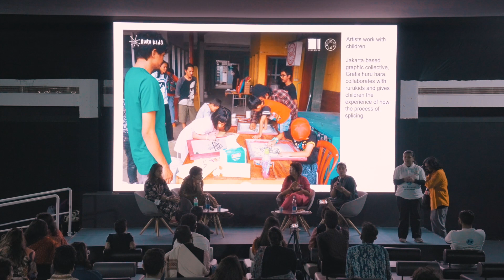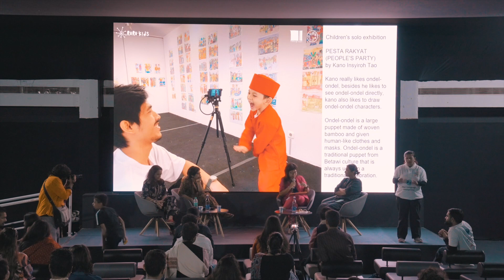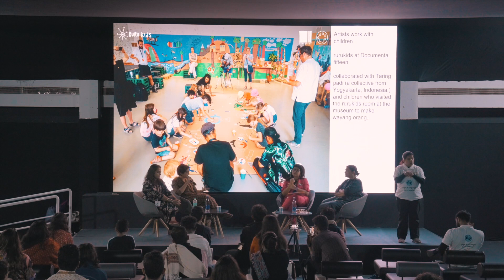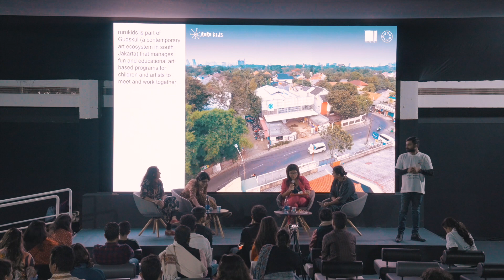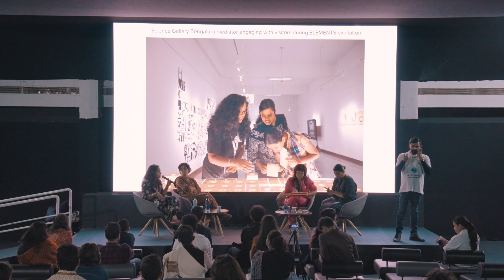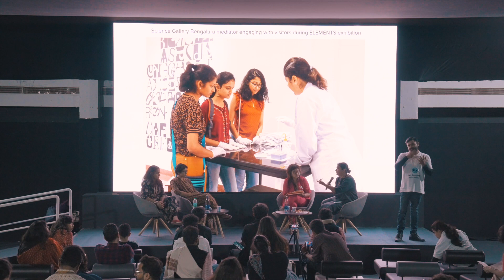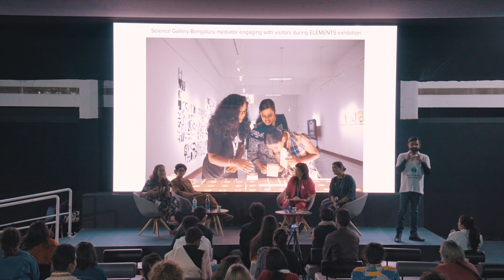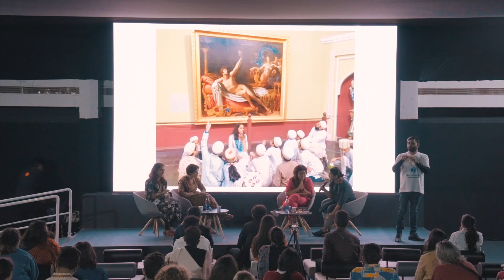Shaping Young Minds: Changing Formats of Teaching & Learning Art | IAF talks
Alisha Sadikot, Co-Founder of Art & Wonderment, Habiba Begum, Education Associate of Chennai Photo Biennale, Daniella Praptono, founder of rurukids at ruangrupa and Jahnavi Phalkey, Founding Director of Science Gallery Bangalore, discuss how to widen access and participation of the next generation of art enthusiasts, students and viewers through creative collaborations and public programming.

In the arts, especially for our younger generations, teaching and learning have a symbiotic relationship. This panel is dedicated towards how forms of teaching are shifting in public programming in biennales, fairs, festivals, galleries and cultural institutions, especially after the lockdown years. We want to specifically understand how public programming of the arts can shape generational understanding of the arts and what are the immediate changes we can make to incorporate those younger ones who can't or don’t access these ‘public’ and ‘private’ areas as much as they can?

This talk was part of the ‘Align and Disrupt’ talk series curated by independent art curator and educator, Shaleen Wadhwana, at India Art Fair from 9 - 12 Feb 2023 in New Delhi.